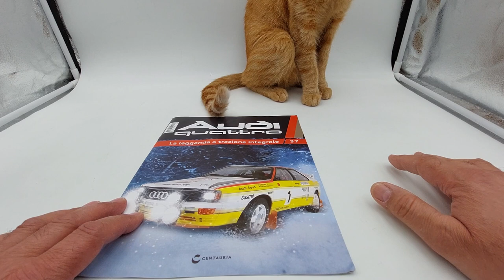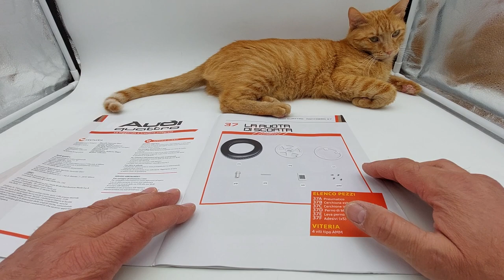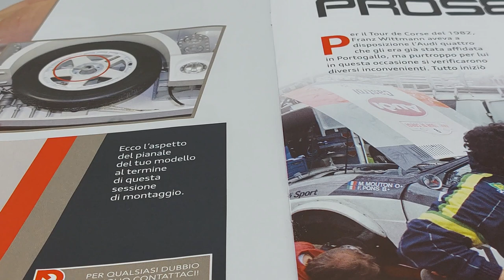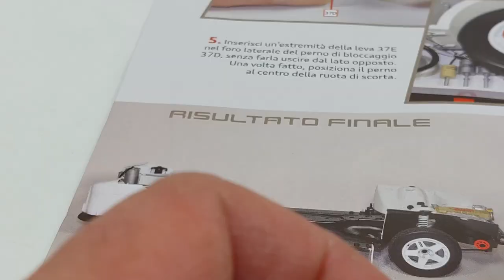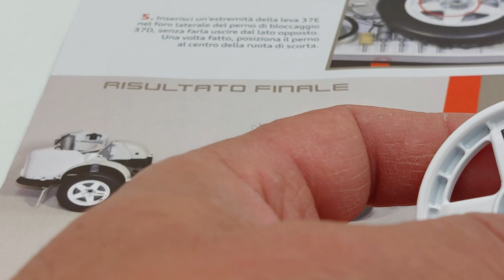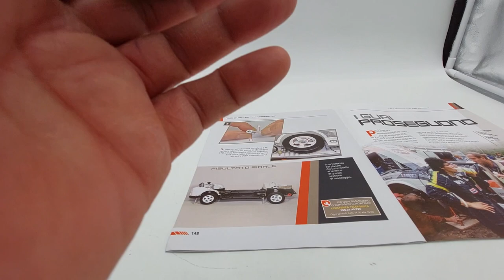Audi quattro N 37 Montaggio ruota di scorta con ubicazione interna al bagagliaio e adesivi Speedline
In questo nuovo video, vi vado a presentare l'uscita numero 37 della Audi quattro a trazione integrale in scala 1:8 edizione Centauria.
In questa uscita, ricevo e procedo al montaggio della ruota di scorta e al suo posizionamento all'interno del bagagliaio posteriore. Andrò anche a posizionare i cinque adesivi Speedline sulla razza di ogni cerchione.
Audi quattro: L'auto che ha rivoluzionato il mondo dei rally e delle competizioni in generale.
Audi quattro ha esordito nel Motorsport nel 1981 in occasione dello Janner Rallye in Austria.
Da allora, il sistema di trazione integrale progettato dalla Casa di Igolstadt ha rivoluzionato il mondo dei rally e delle competizioni.
Nel 1982, Audi ha conquistato il titolo Costruttori nel Mondiale Rally.
Mentre, nel 1983, il finlandese Hannu Mikkola ha scalato la classifica piloti.
Al termine della stagione 1984, Audi ha fatto propri entrambi i titoli: lo svedese Stig Blomqvist si è laureato campione del mondo al volante della sport quattro a passo corto, seguita nel 1985, dalla sport quattro S1 da 476 cavalli.
Michèle Mouton e la sua navigatrice Fabrizia Pons, sedute sulla loro Audi quattro, festeggiano la loro storica vittoria nel 1981 al Rally di Sanremo, la prima per un equipaggio femminile nel campionato del mondo rally.

Va specificato che il reparto corse della Audi ha partecipato al mondiale WRC in via ufficiale, per sette stagioni consecutivamente, dal 1981 al 1987. Dal 1988 l'Audi ha gareggiato ancora nel mondiale, venendo quindi regolarmente classificata come costruttore, pur non schierando un team ufficiale.[5]

Il ciclo nei rally del team Audi Sport, si chiuse pertanto nel 1987, ed in sette stagioni fruttò quattro titoli mondiali e 24 vittorie.[4] Nella tabella che segue vengono comunque riportati tutti i dati dell'Audi nel campionato mondiale costruttori anche negli anni a venire.
(FONTI Wikipedia)
la collezione è composta da 110 uscite:
Prima uscita €1,00
Seconda uscita €5,99
Dalla terza uscita in avanti € 11,99.
Consigli:
Seguite anche la mia playlist dove potrete trovare la mitica Ford Gran Torino di Starsky & Hutch on scala 1:8 edizione Hachette.
La Lancia Stratos HF livrea Alitalia in scala 1:8 edizione DeAgostini.
La Ferrari 330P4 in scala 1:8 edizione Centauria.
ROBOCOP: il Cyborg, Alex Murphy. Un Cyborg alto circa 62 centimetri.
Inoltre, modellini di auto in varie scale, repliche di armi a Co2.